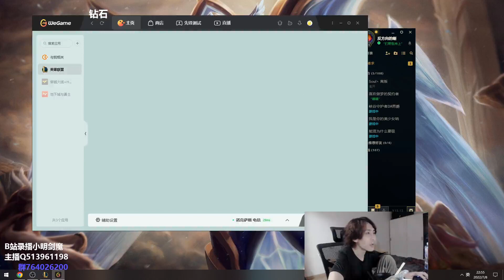🛑 XiaoMing Aatrox vs Yasuo (Best Aatrox) - XiaoMing Aatrox Guide